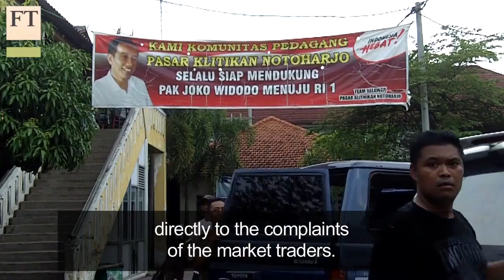Joko Widodo - Furniture maker to presidential candidate | FT World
A few years ago, Joko Widodo -- or Jokowi as he is usually known -- ran a small furniture export business. After becoming mayor of his home town of Solo, he rose quickly up the political ranks and following a short stint as governor of Jakarta, he is now the frontrunner to become the next president of Indonesia. The FT's Ben Bland goes to Solo to find out what makes him so popular.